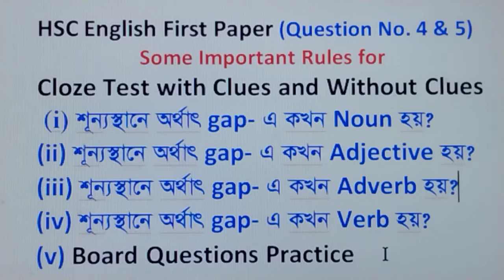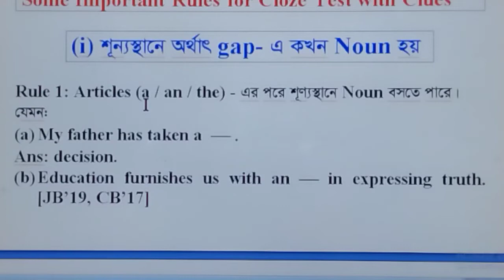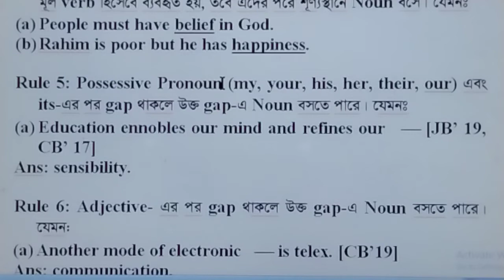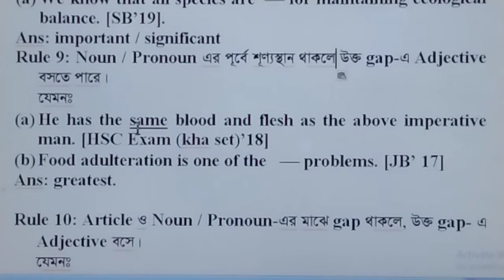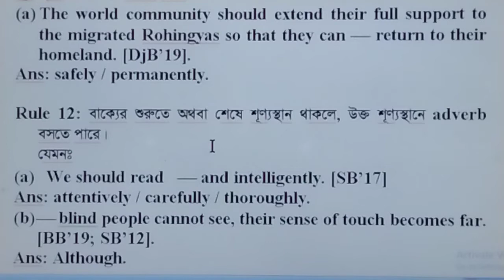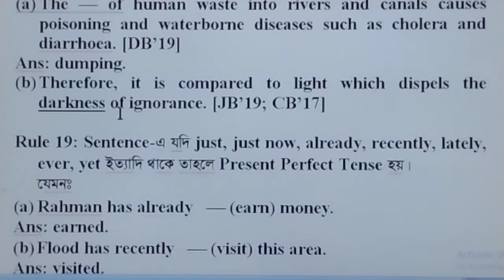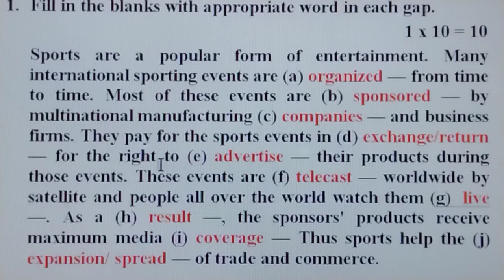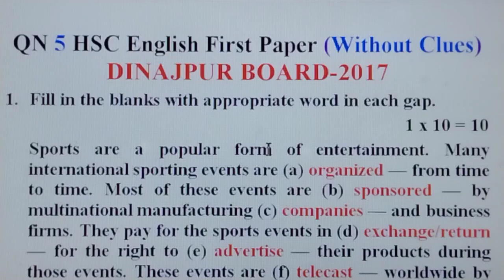HSC Dinajpur Board Without Clues 2017 ll Jashore Board Without Clues 2017.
This video is about shortcut rules of with clues and without clues.It also provides HSC English First Paper Dinajpur Board without clues 2017 and Jashore Board  without clues 2017. I have explained most important rules related with these two questions with proper explanation, tips and tricks which will be very much helpful for the SSC, HSC, Dakhil and Alim students. Most important features of this video are easy methods of filling the blanks, gap filling activities, special tips for filling the blanks, with clues and without clues শেখার সঠিক নিয়ম, cloze test with clues and without clues, SSC with clues and without clues, easy tips and tricks for with and without clues, magic rules of with clues and without clues.